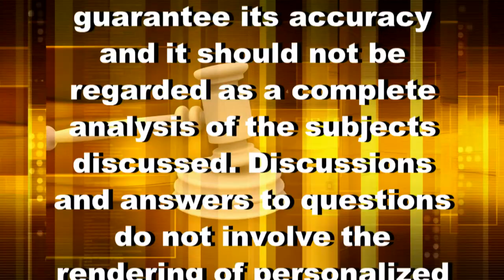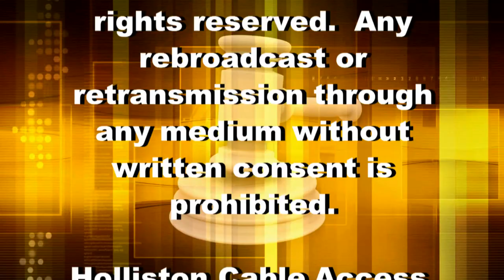Money and The Law - Medicaid Transition Planning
John and Jay combine a mixture of financial and legal information on Money and the Law. Today's topic of discussion is Medicaid transition planning.